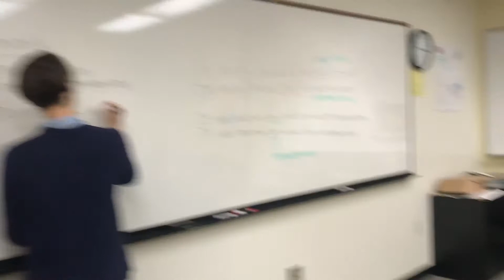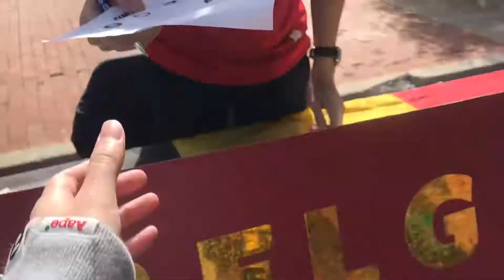FIRST VLOG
My daily life in the first semester of school.